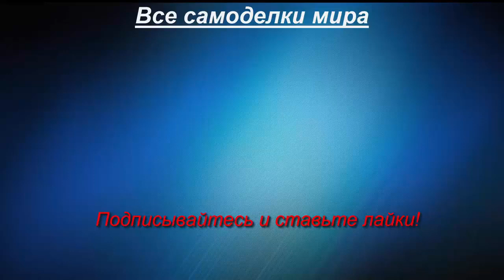Самодельный минитрактор ЗИД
Самодельный минитрактор  с двигателем ЗИД, коробкой от ГАЗ-52. Есть раздатка. Задний мост от Москвича. Гидронасос НШ-10, распределитель от трактора Т-16.
Трактор продается за 40 тыс. рублей.